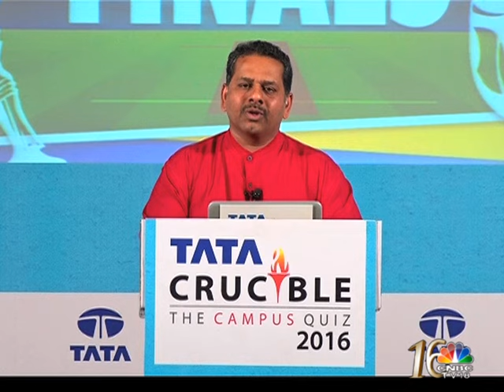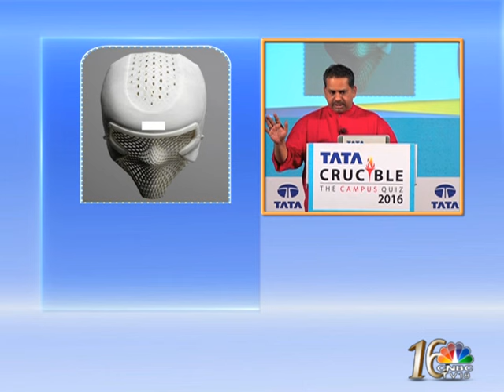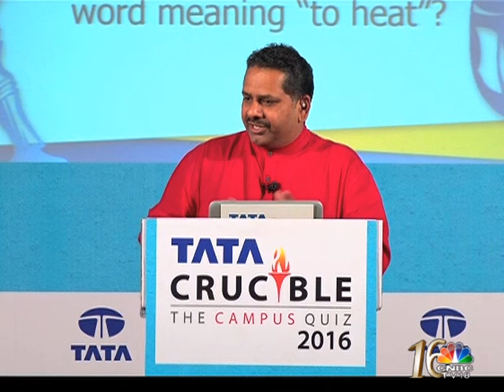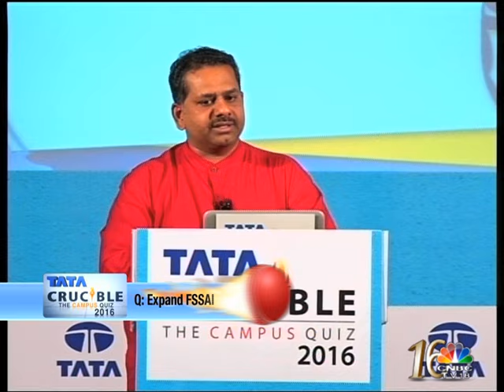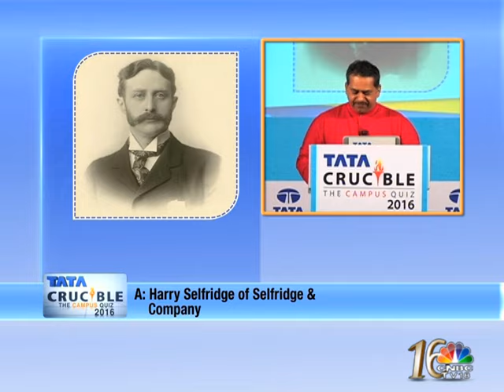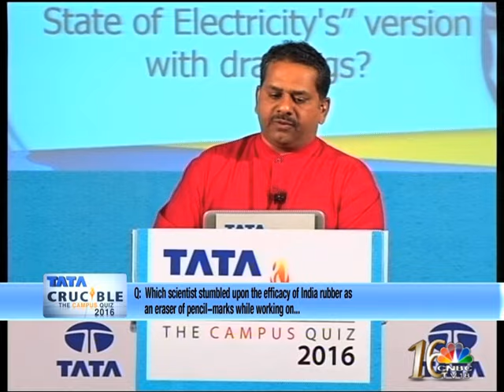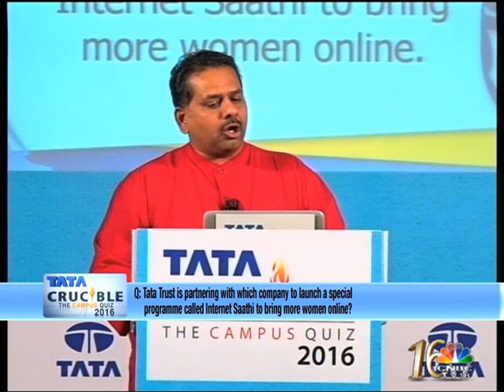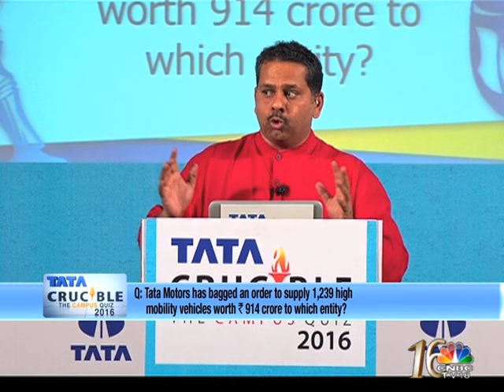Tata Crucible Campus Quiz 2016 - Jamshepur Finals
A nerve racking final between the best 6 team from Jamshedpur. Find out which team enter the east zonal final.